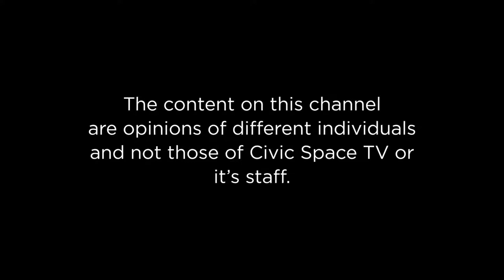ChatShowUg Ep.10; Taking stock of Museveni's 35 years in Power. Focusing on the 10 point programme.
With the swearing in of the President around the corner, we focus on the 35 year regime of President Museveni and the 10 point programme. The panelists include; Sarah Bireete - Executive Director of Center for Constitutional Governance, Joseph Ochieno - UPC Party President Contestant, Mary Mutesi - Political Analyst, Dr. Robert Ojambo - Head Faculty of History and Political Science - Kyambogo University, Abubaker Matanda - National Youth Co-ordinator - A.N.T  and hosted by Demiano Masesa.

We invite you to be part of the conversation!